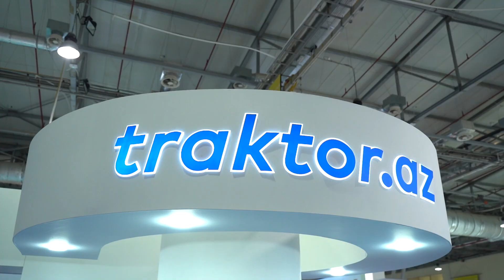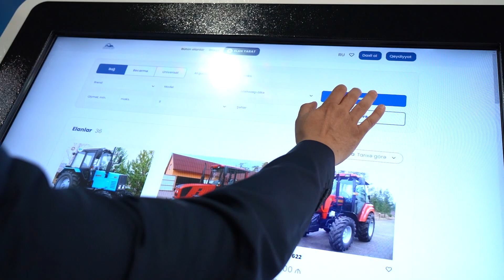"Caspian Agro 2024"də "traktor.az"ın təqdimatı keçirilib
17-ci Azərbaycan Beynəlxalq Kənd Təsərrüfatı Sərgisində "traktor.az" rəqəmsal platformasının təqdimatı keçirilib. Platformanın layihə rəhbəri Fərrux Süleymanov mediaya açıqlamasında platforma və saytdakı funksiyalar haqqında ətraflı məlumat verib.

"traktor.az" haqqında sizə maraqlı olan suallara videoya sona qədər baxaraq cavab tapa bilərsiniz.

Videonu bəyənib, kanalımıza abunə olmağı unutmayın!